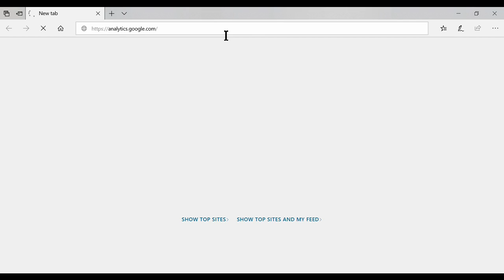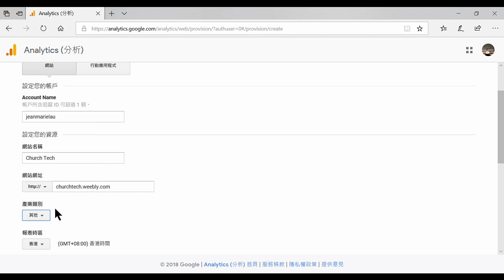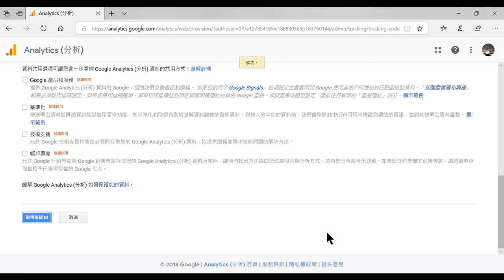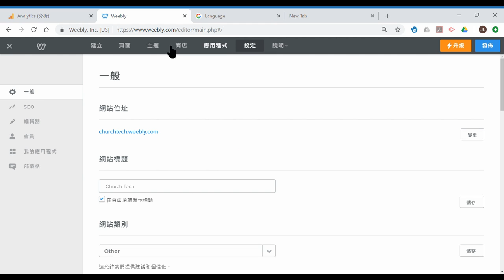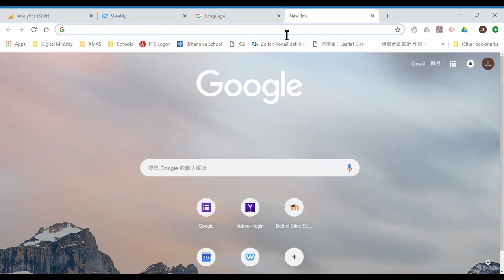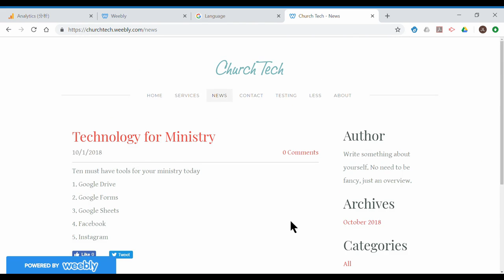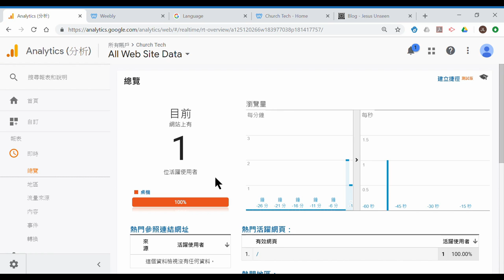Google Analytics Setup and Embed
Boost up your website in no time by google analytics and weebly integration.
May your ministry shine for His glory